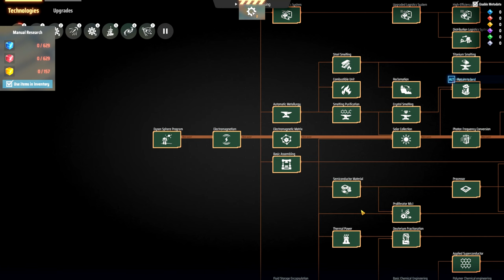💥 Indo buscar o que é nosso, nada será desperdiçado! - DSP 3000% EP17